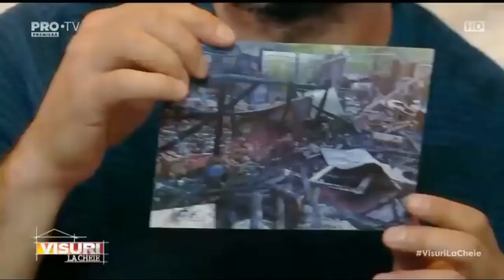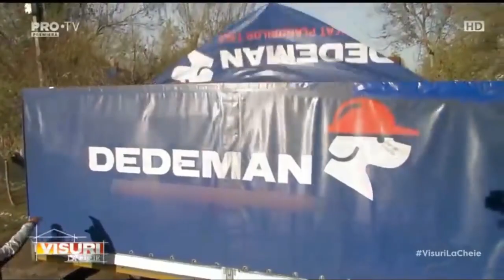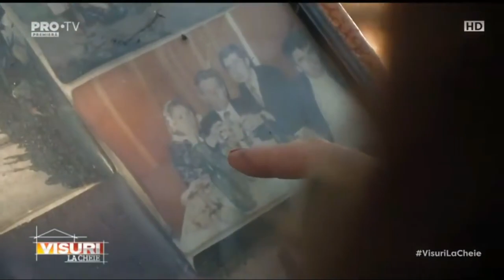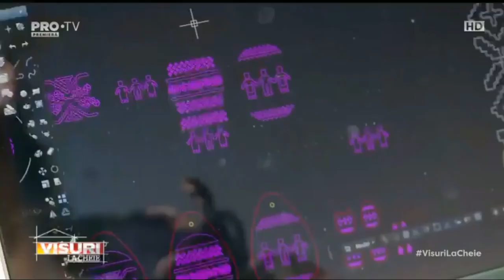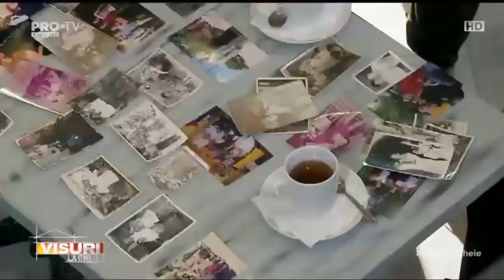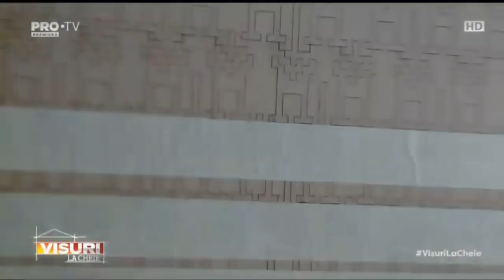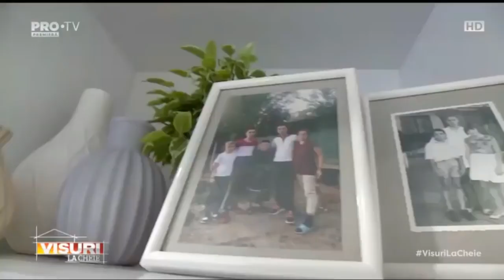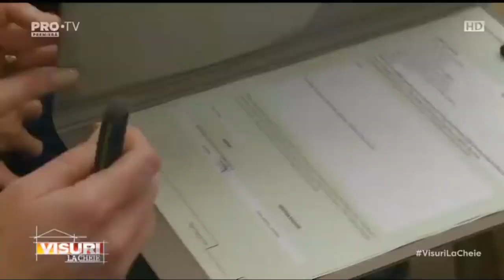Visuri La Cheie 6 Decembrie 2017 COMPLET - SFARSIT DE SEZON